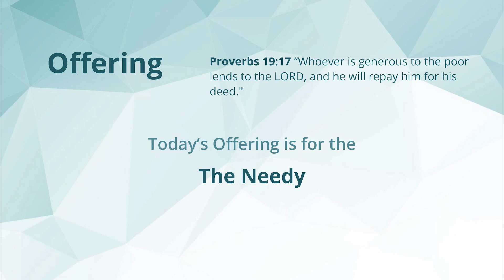The Eighth Commandment: Loving God More Than Stuff